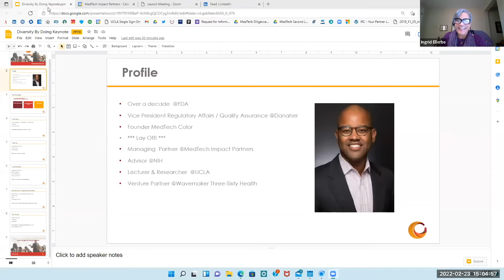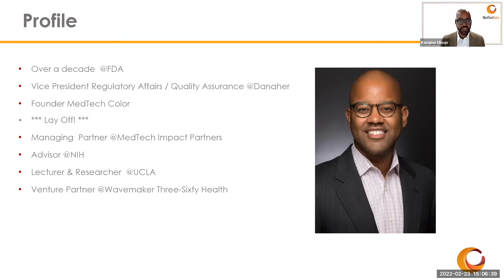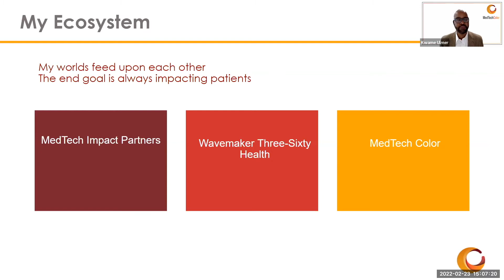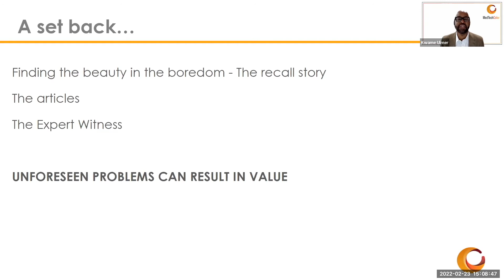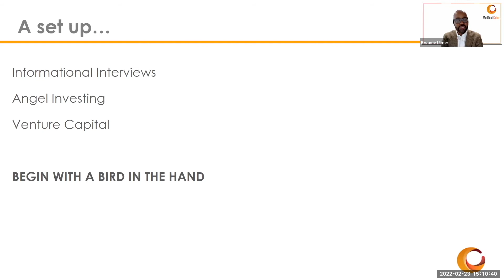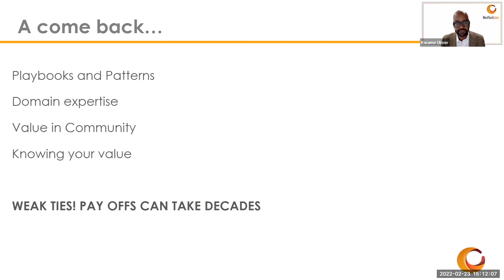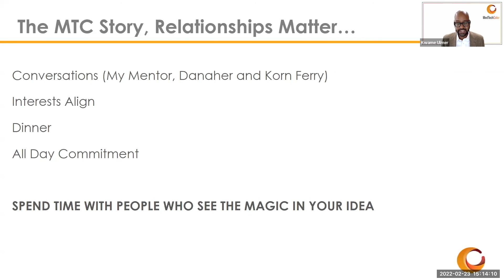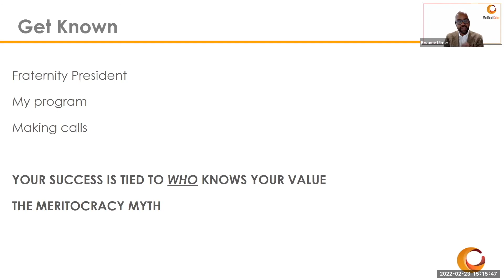Speed Mentoring Keynote: Kwame Ulmer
Kwame Ulmer, the founder of MedTech Color, shares his career path, including how he turned setbacks into advantages, in this keynote from our February 23, 2022 Speed Mentoring session.